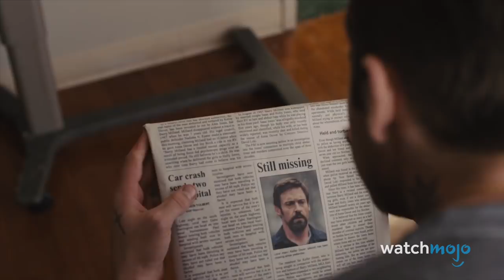Top 10 Best Movie Endings of the 2010s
The 2010s had plenty of great movies, and a lot of those movies had great endings. From Birdman, to Logan, to Toy Story 3, these films ended strong. WatchMojo ranks the top best movie endings of the 2010s.

Special thanks to our user Sanjeev Srivatsan for suggesting this idea!

List rank and entries:
#10. “Birdman or (The Unexpected Virtue of Ignorance)” (2014)
#9. “Moonlight” (2016)
#8. “The Florida Project” (2017)
#7. “Logan” (2017)
#6. “Annihilation” (2017)
#5. “Avengers Infinity War” (2018)